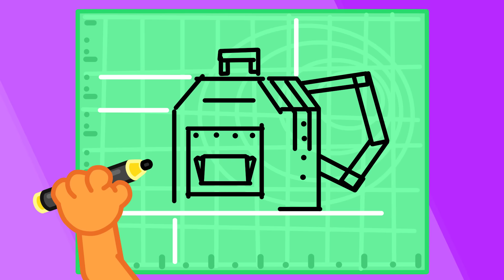Pequeño Leon | Casa con patas | Dibujos animados | Video Para Niños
Algo muy extraño está pasando
La casa se levantó y está avanzando
Por todas partes quiere viajar
Ahora al océano vamos a llegar
A una playa hemos llegado
Y la casa me ha abandonado
En un nido se está sentando
Y unos huevos está empollando
Unas pequeñas casas han nacido
Esto de verdad me ha sorprendido
Las casitas se están peleando
Ahora se están correteando
Un desastre están causando
Esto para nada me está gustando
Ahora se tienen que calmar
Sus muebles les voy a regresar
Perfecto, ya ha quedado
Pero muchos cangrejos han llegado
¿Ahora qué vamos a hacer?
Creo que nos debemos esconder
A la casa hemos regresado
Pero los cangrejos nos han rodeado